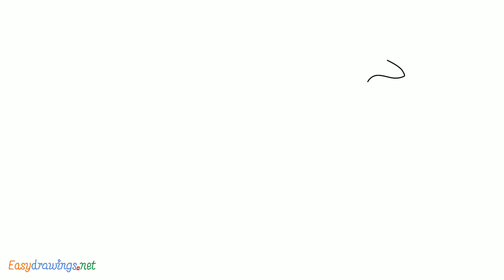How to draw a Sea Lion Step by Step for Beginners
People also asked About Easy Drawing

como deseñar
sut i dynnu
როგორ დავხატოთ
வரைவது எப்படி
jak kreslit
ఎలా గీయాలి
nasıl çizilir
як намалювати
如何画
如何畫
nzira yekukwevera
කොහොමද අඳින්නේ
그리는 방법
څنګه رسم
چطوری طراحی کنیم
jak narysować
ਕਿਵੇਂ ਖਿੱਚਣਾ ਹੈ
nola marraztu
কিভাবে আকে
kif tfassal
me pehea ki te utu
कसे काढावे
хэрхэн зурах
si te vizatosh
necə çəkmək
કઇ રીતે દોરવુ
як маляваць
kako crtati
как да рисувам
ಹೇಗೆ ಸೆಳೆಯುವುದು
wie zeichnet man zeichen tutorial leicht
እንዴት እንደሚሳል
كيف ترسم
Ինչպես նկարել
кантип тартат
cum să atragă
kuidas joonistada
Paano Gumuhit
kuinka piirtää
comment dessiner pas à pas tutoriel dessin facile
как нарисовать
le auala e faalatalata
kaip piešti
wéi zeechnen
како да црташ
എങ്ങനെ വരയ്ക്കണം
ako kresliť
kako narisati
Kiel desegni
Како цртати
描く方法
cara nggambar
របៀបគូរ
ວິທີການແຕ້ມ
duci
kā zīmēt
ho hohela joang
ڪئين ٺاهيو
com dibuixar
сурет салу
sa unsa nga paagi aron sa pagkalos
mmene kudzatunga
kako nacrtati
çawa bikujin
indlela yokudweba
indlela ukudweba
איך לצייר
hogyan rajzolj
esi ise
ווי צו ציען
cara menggambar